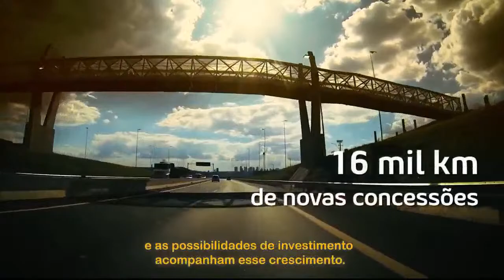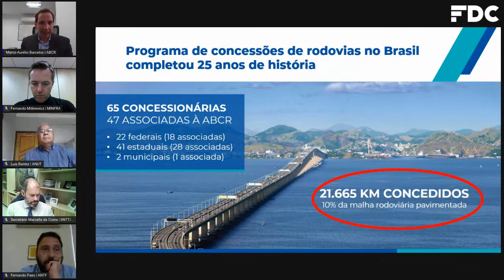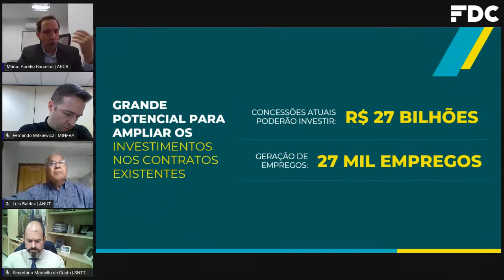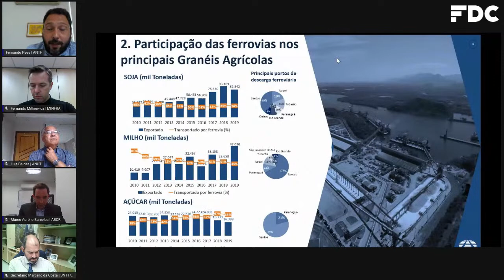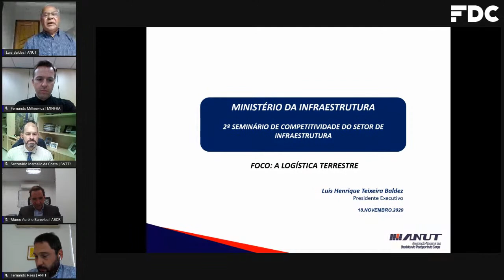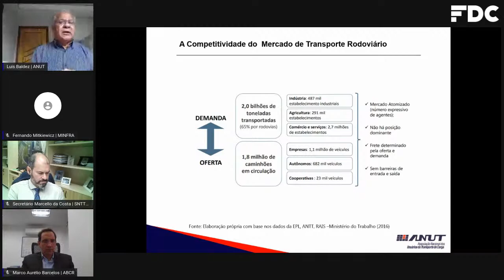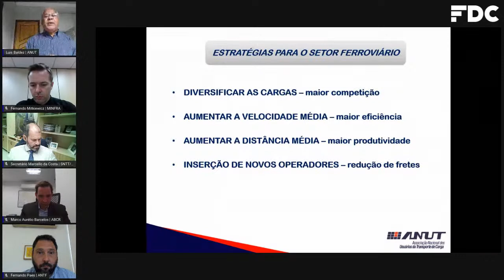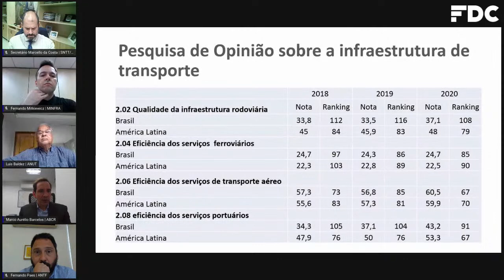Estratégia para o Aumento da Competitividade dos Transportes Terrestres